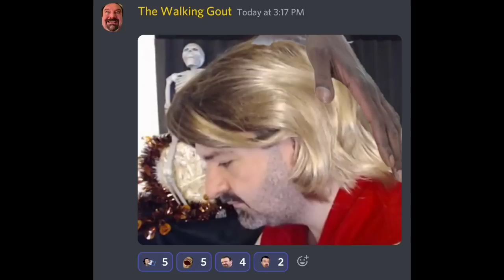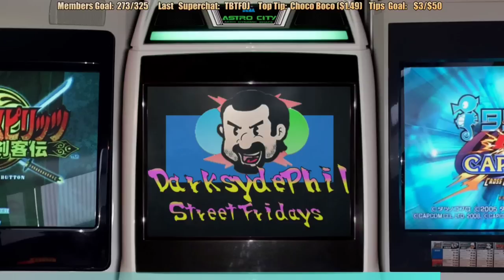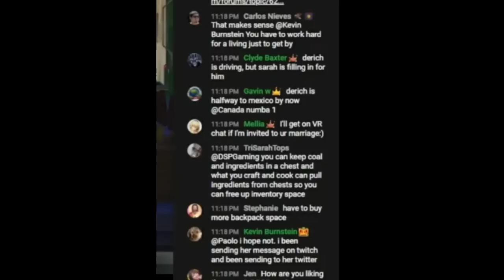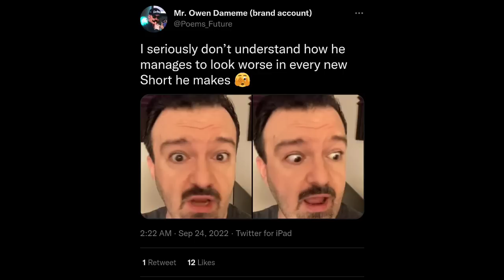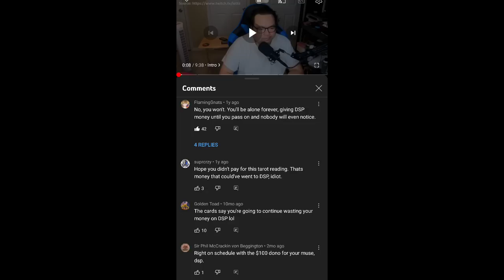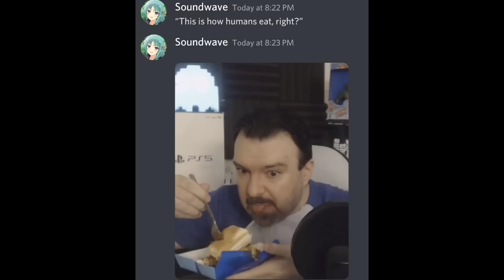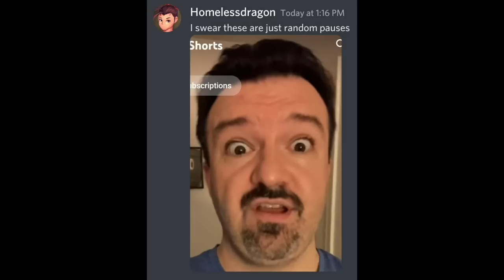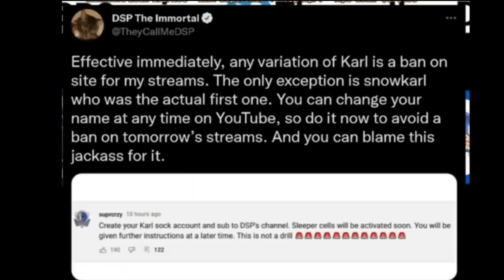To Catch a Paypig part 23 (Kevin B, NDO103, Brickboy103)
Bitcoin wallet

bc1qet2567n7y026qleylryrf048uj4z6mjuhr9tdy

Ethereum wallet

0x56f2B710B7C78c90f6332E7FFaDe30FBC34E8539

Why dont you have a seat. Have a seat right over there..

0:00 - Intro
0:33 - Kevin B
24:06 - NDO103
51:50 - Brickboy103
1:23:44 Kid Flim TCaPP video

NDO clip: Used for review purposes

Brick boy clip: Used for review purposes

Please take a second and check out the channels in the recommended section of my YouTube profile, and drop these people a sub. I like to help smaller channels grow, and it would mean a lot to me 🙏

Don't forget to give Dominick a follow. I cant recommend his channel since he's on twitch:

I have just created a channel on Odysee, and archived everything there, just in case this one goes down.

I dont check twitter very often, but I will get back to you eventually. Pls include your YT name, so I know who you are. You'd be surprised how many names I remember 😁

Suprcrzy#1643